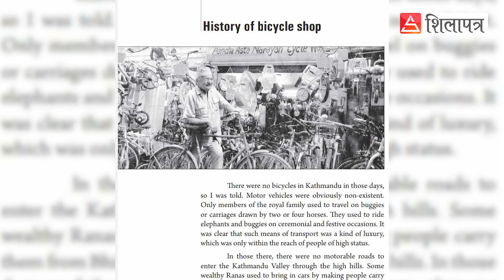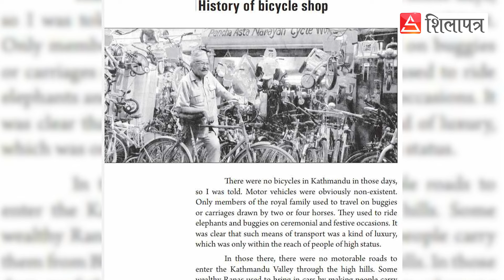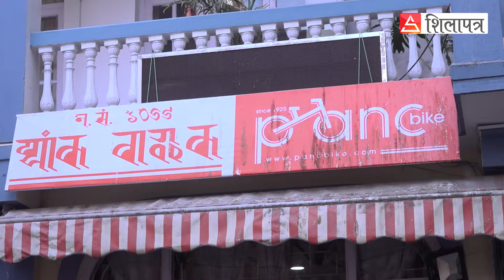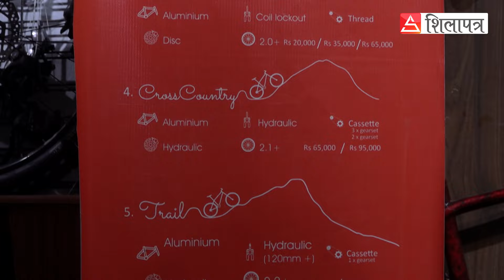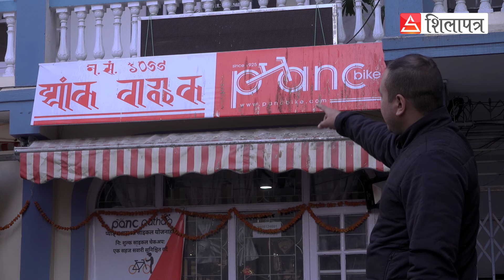राणाको साइकल चलाउन नपाएको झोँकमा अष्टनारायणले सुरु गरेको साइकल व्यवसाय || Pancbike || Shilapatra